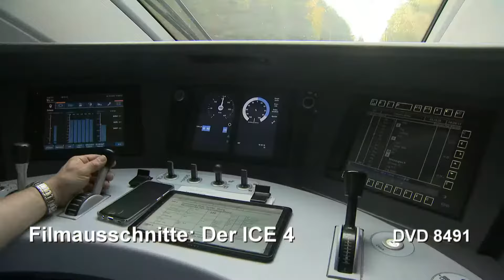ICE 4 oder Baureihe 412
Der neue ICE entstand unter dem Projektnamen ICx. Später dann wird der neue Zug zum ICE 4 bzw. zur Baureihe 412, von denen die ersten Züge inzwischen im Regelbetrieb unterwegs sind. Geplant ist die Anschaffung von bis zu 300 Zügen in verschiedenen Varianten, die langfristig auch den Zugverkehr auf heutigen IC-Strecken übernehmen sollen. Mit „nur“ 250 km/h Höchstgeschwindigkeit ist der ICE 4 etwas langsamer, aber dafür deutlich länger als die bisherigen ICE-Züge. In unserem Film zeigen wir den Bau bis hin zu den ersten Probefahrten und natürlich den Planbetrieb. Wir haben uns im Führerstand umgesehen und sind mitgefahren. Ein Film über den jüngsten Spross in der inzwischen umfangreichen ICE-Familie. Laufzeit 58 Minuten. Hier mehr
Für nur 2,99/Monat Kanalmitglied werden und exklusive Vorteile erhalten: